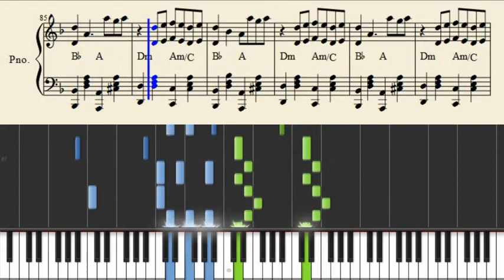Panic! At The Disco Crazy=Genius Piano Tutorial + Sheets